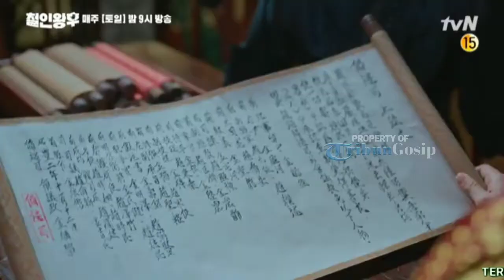Shin Hye Sun Teriak Usir Kim Jung Hyun Saat Syuting 'Mr. Queen', Ini Alasannya